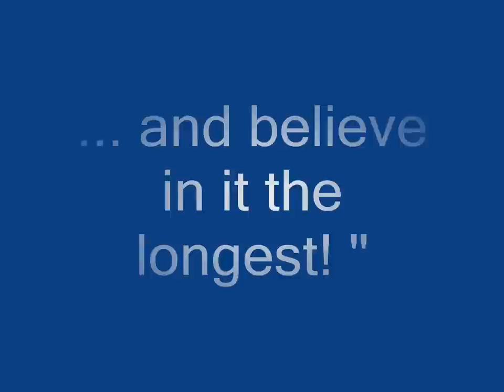Thomas Lange - Rowing Career.wmv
This video contains the best moments of Thomas Lange's rowing career! Enjoy watching!!!